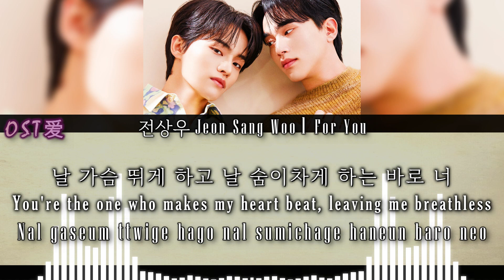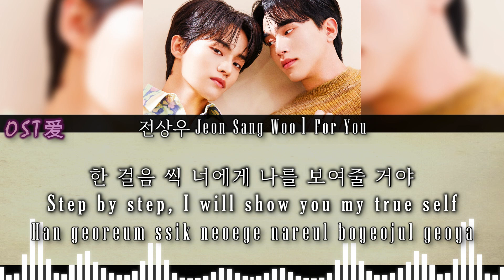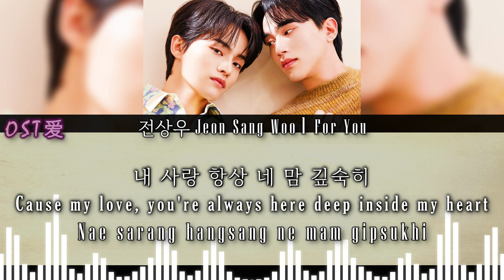전상우 Jeon Sang Woo - For You : 수업중입니다 2 l Love Class 2 OST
ALL RIGHTS ADMINISTERED by Collab Asia Music on behalf of Warner Music Group
⚠️ I PROMOTE ONLY the DRAMA, ARTIST, ACTOR and SONG on my VIDEOS.

Drama : 수업중입니다2 l Love Class 2
Actors :
• Jeon Min Wook "J-Min" 전민욱 (Lee Hyun)

SYNOPSIS:

Lee Hyun is a university freshman. He is cheerful, and optimistic, and has never really experienced any form of emotional hurt or heartbreak. His university days start with a bang when he sees and immediately falls for Kim An, a young tutor in the same department where Lee Hyun is studying. Lee Hyun starts following Kim An around like a puppy, pestering the cold and aloof young tutor with questions.

Meanwhile, Joo Hyuk is a student who is returning to campus after a break. He meets and has a fling with a man named Sung Min after they meet by chance, but the latter vanishes without a trace the morning after. Joo Hyuk is shocked to later discover that Sung Min is actually his new class’s teaching assistant. And fellow student Min Woo is also stuck in a confusing romantic situation: He has a secret crush on his unemployed best friend Ma Roo. Will Cupid help sort out the love chaos as these six young men strive for academic – and romantic – success?

[ 수업중입니다 2 l Love Class 2 ]
• THE SONG USED ISN'T MINE
[ 전상우 Jeon Sang Woo - For You ]